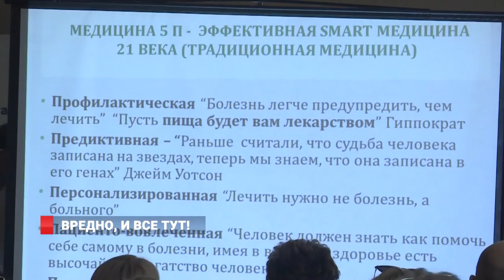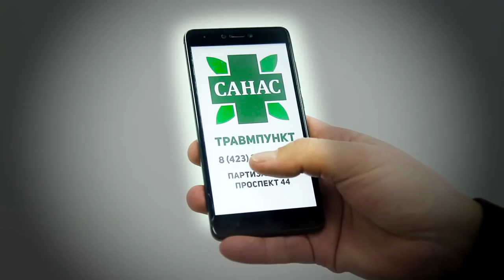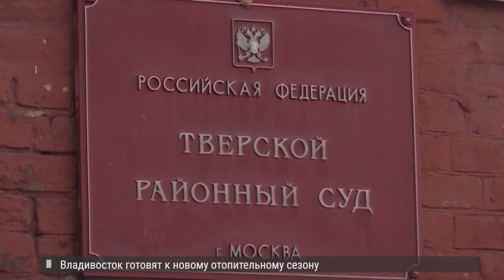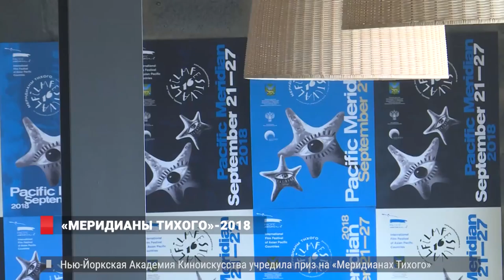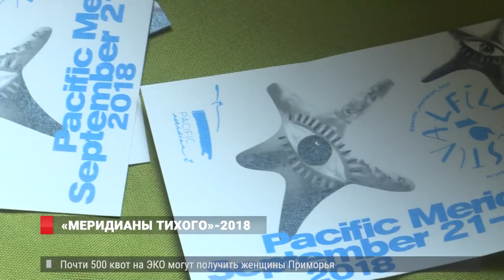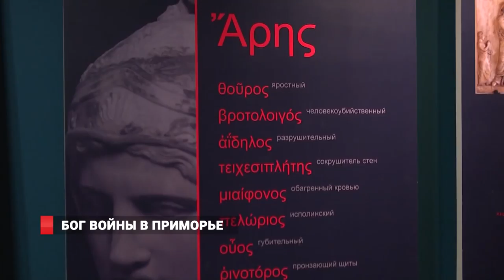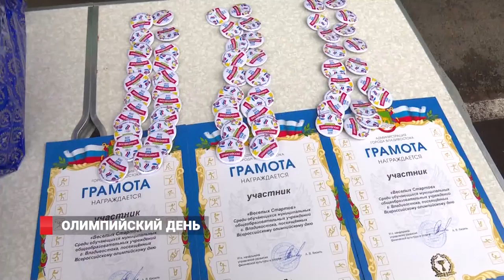Новости от 29.06.18